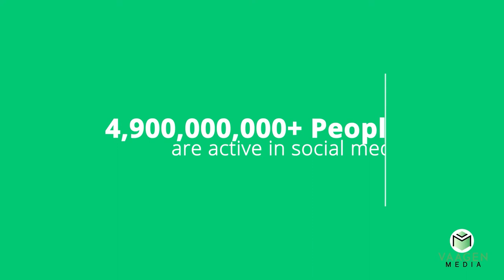The Importance Of Being On Social Media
Are you keeping up with the growing need of an online presence?